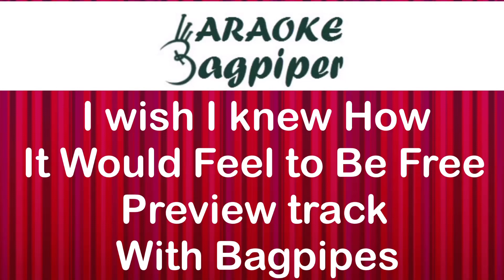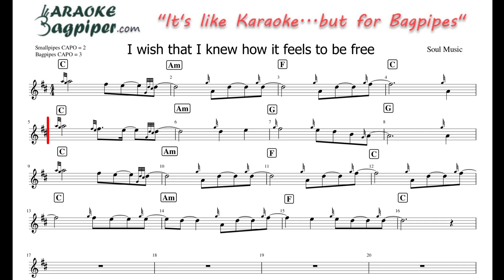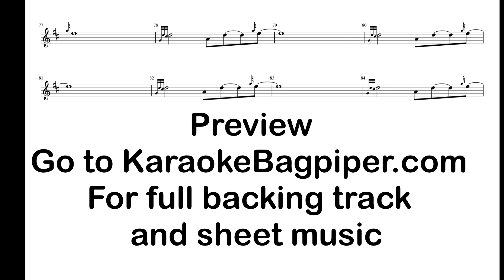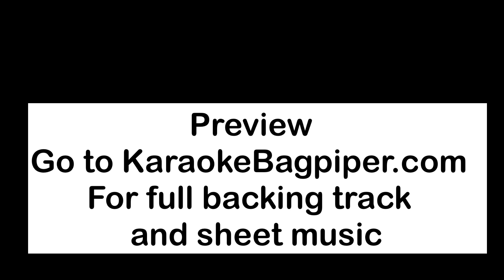I wish that I knew how it feels to be free - Bagpipe Cover